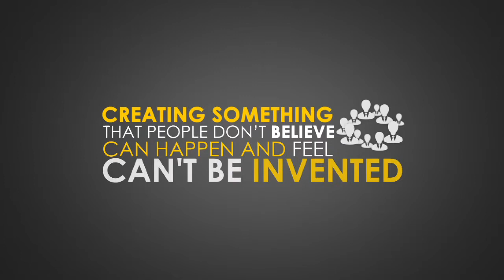Explainer Video | Toolbox E-Learning Offering | Toolbox Studio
At Toolbox Studio our sleek animation and video production team believes in your e-learning ideas more than you do. Take a look at what we can offer you. To know more about our explainer video production service